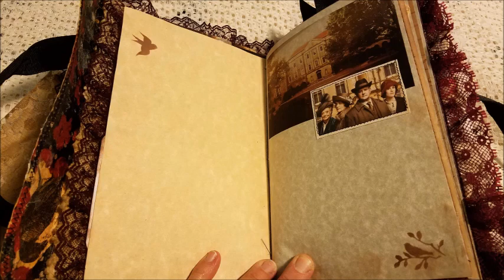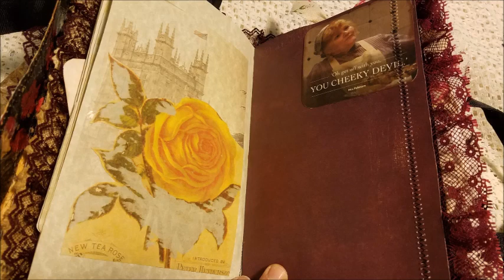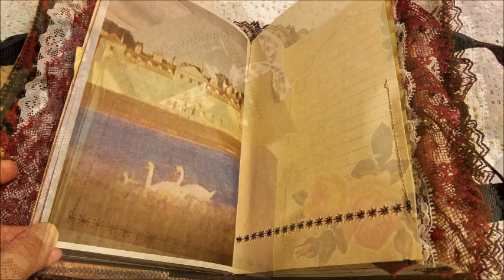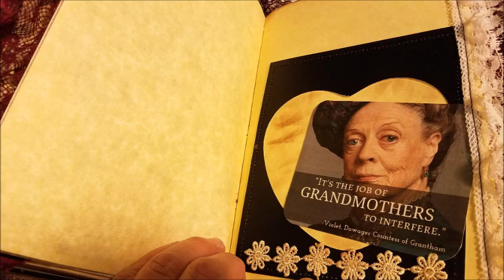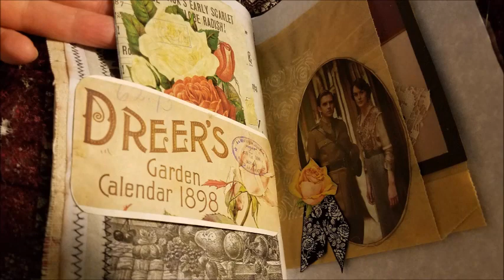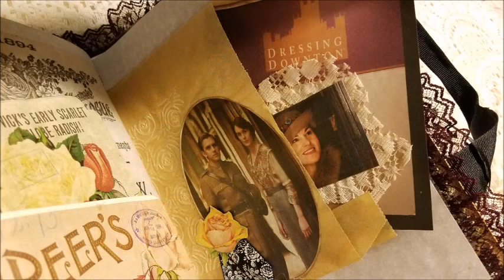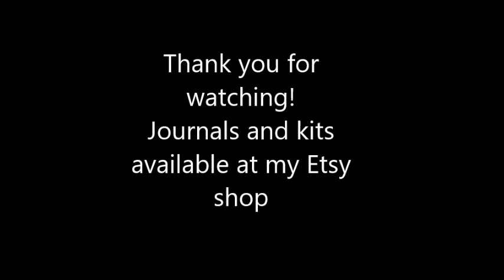Vintage Gloves Downton Journal #1 SOLD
This Vintage Gloves #1 Journal  SOLD

The cover includes a beautiful garden scene with lace and muslin and includes a cover flap for page protection, with a vintage brooch flexible closure.
It also includes 3 mini journals within the pages and added embellished clips and fasteners. It includes the removable vintage lace glove.